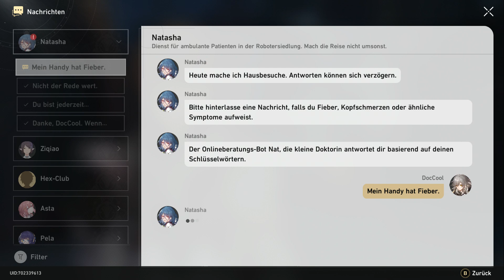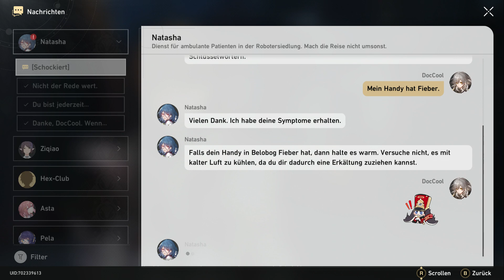Honkai Star Rail #203, Lets Play PC, Manga Science Fiction Rollenspiel, rundenbasiert, deutsch